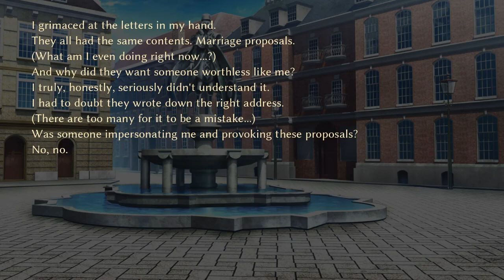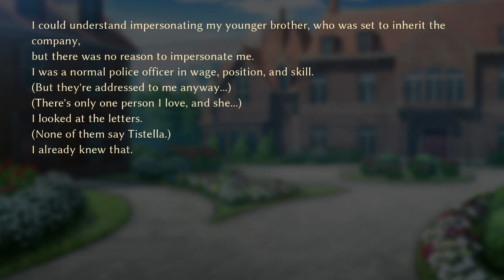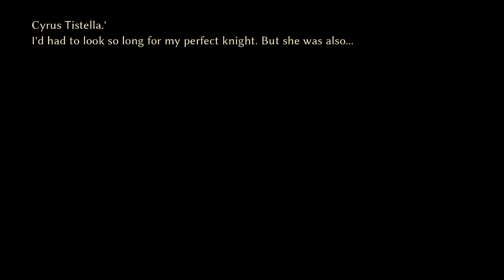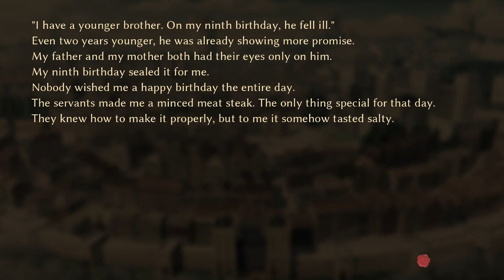Not A Broken Toy ~ STEAM PRISON [FIN] ~ SHORT STORIES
This boy finally gets to have his short stories told. And apparently it's mostly the Elt and Ulrik show. I'm suspicious Elt has a "type" after these short stories... Hmm...

*~* There are two kinds of people: the rulers and the ruled. The Heights are a gorgeous utopia. The Depths, a filthy industrial wasteland. Our heroine, raised in the Heights, has nothing but contempt for those below. Now an observation mission requires her to descend into that world, and the gears of fate have begun to turn. *~*